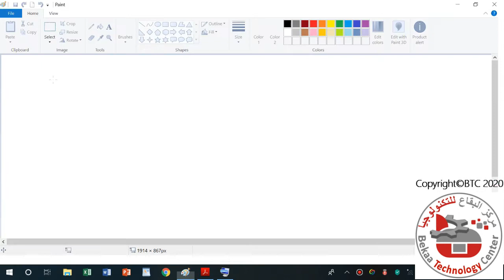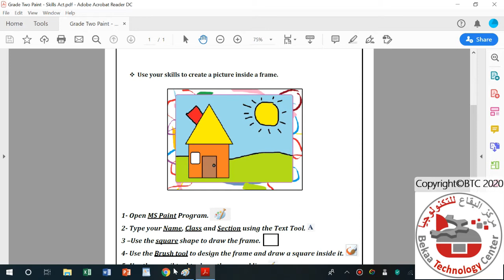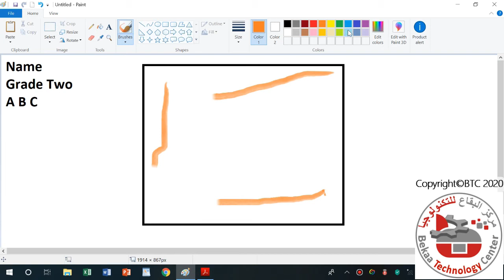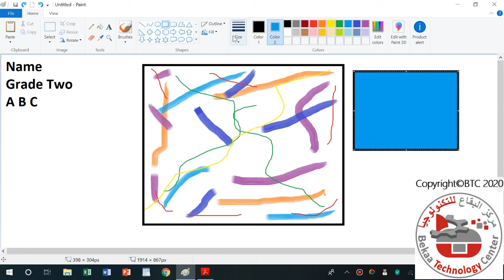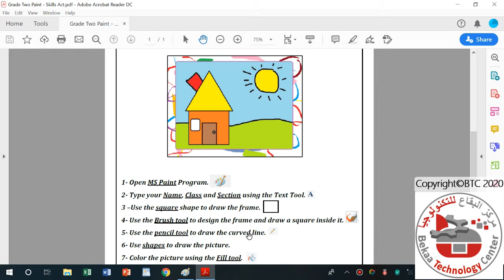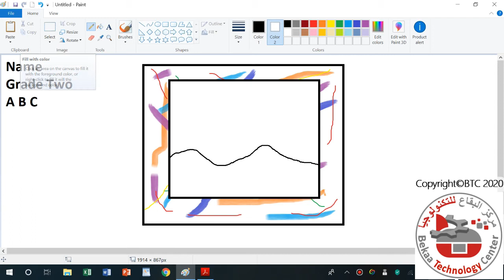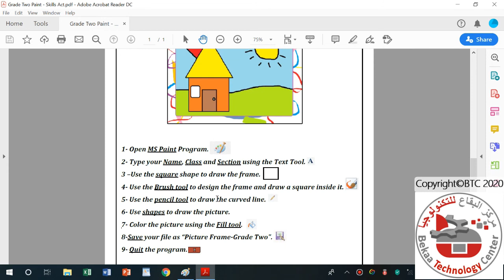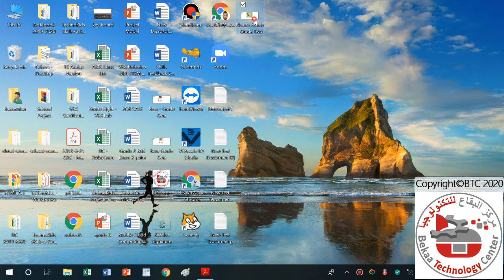TechGallery - Act One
TechnoKids Technology Project Activities are now available through BTC Academy!!.. Computer Activities that blend the use of technology into learning, where students develop essential skills while completing activities that are fun and meaningful!!